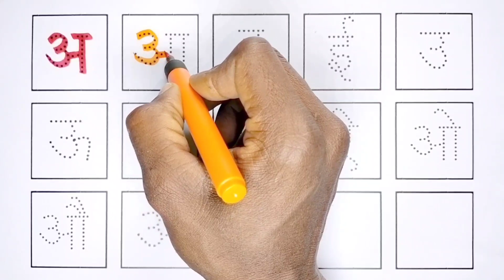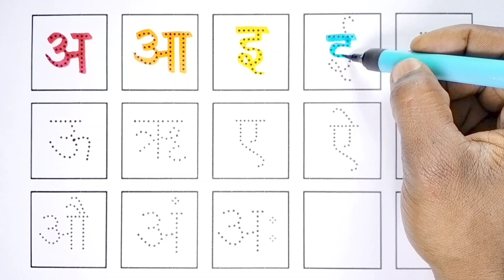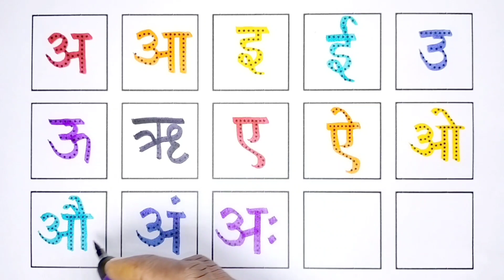अ से अनार, आ से आम,हिंदी वर्णमाला,अआइईउऊ,क से कबूतर,a se anar,aa se aam,हिंदीस्वरब्यंजन kidssong,15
A se anar | Mantu Study Class | anar | a se anar aa se aam | phonics Song | nursery rhymes | a se anar song

Your Query 👇

1. anar
2. Anar wala
3. Anar video
4. A se anar Aa se aam
5. A se anar aa se aam i se imali
6. A se anar aa se aam i imali ee se eekh
7. A se anar ka
8. a se anar aa se aam
9. a se anar a se aam i se imali
10. Hindi a se anar
11. anar cartoon
12.  a se anar aa se aam video
13. anar songs
14. a se anar aa se anar all
15. Nursery rhymes
16. anar songs for children
17. anar rhymes
18. An se anar aa se aam I imali
19. A for apple a se anar
20. A AA I EE
21. a se anar in Hindi
22. a se anar song children videos
23. anar anar song
24. Kids a se anar
25. a se anar aa se aam i imali ee se
26. aa se aam i se imali ee eekh
27. anar anar anar
28. a se anar aa se
29. Mantu Study Class
30. a se anar
31. a se anar aa se aam
32. a se anar aa se aam i se imali ee se eekh
33. anar song s
34. anar cartoon
35. cartoon video
36. anar anar anar anar anar
37. aa se aam i se imali
38. aa se anar
39. a aa i ee u oo Songs
40. Bacchon ka a se anar video
41. Anar video today
42. New video a se anar cartoon ka
43. Anar wala video cartoon
44. Mantu study class Ka a se anar video
45. Mantu study class a se anar
46. Anar video Mantu study class
47. Mantu study class channel
48. 2023 a se anar video
49. a se anar 2023
50. Today video a se anar